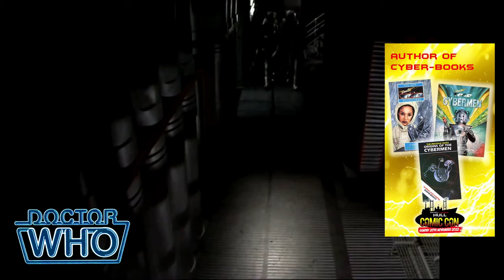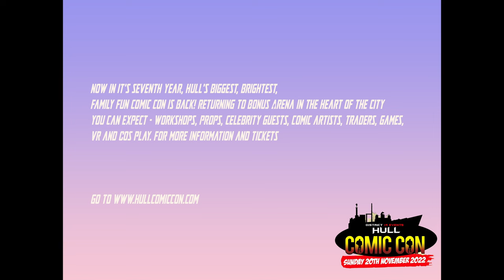Hull Comic con 2022 pre promo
Hull comic con 2022 will be held  SUNDAY, 20 NOVEMBER 2022 from 10:00
This takes place at the Bonus Arena in Hull , England

guests incuded so far
Jon Campling
Clem so
Tina Simmons
Puppeteer Ronnie Le Drew ( AKA Zippy) Rainbow
Simon fisher-Becker
David Banks

Comic books and artists

Sean Azzopardi will be joining us at Hull Comic Con 2022.
Sean is a Hull based cartoonist.
Local comic book legend Gareth Sleightholme - Illustrator/Creative/
Abbie Stabby
Andy Perry

Tickets can be bought soon

Now in it’s seventh year, Hull’s biggest, brightest, family fun comic con is back! Returning to Bonus Arena in the heart of the city you can expect – workshops, props, celebrity guests, comic artists, traders, games, VR and Cos Play.